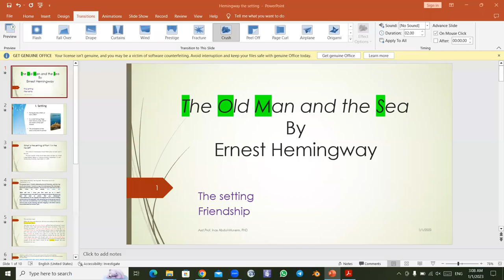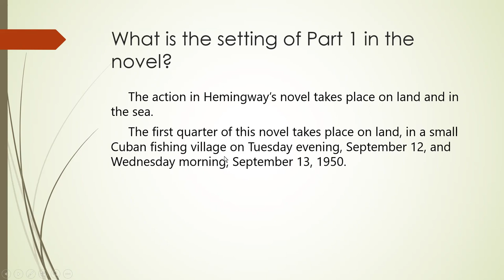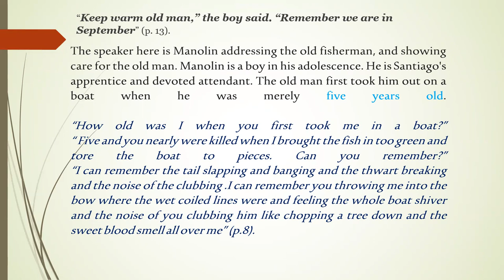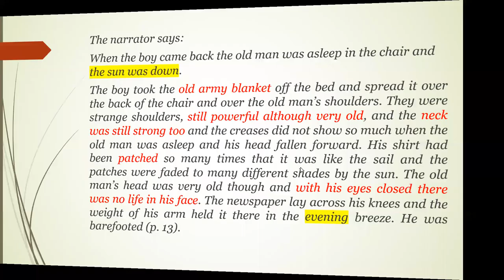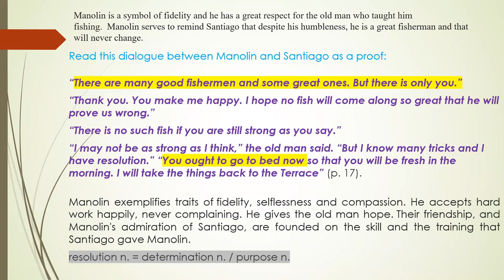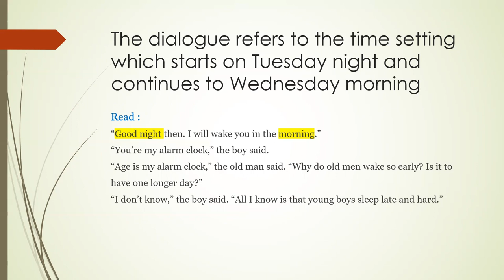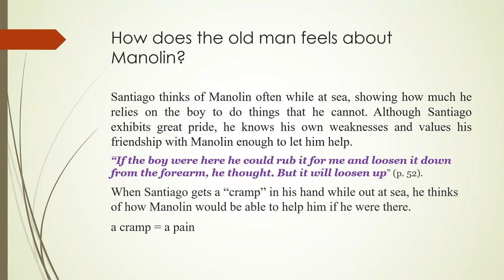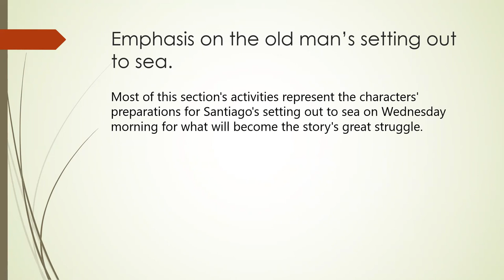The second introductory lecture on the setting and the friendship of Santiago and Manolin.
The video discusses the setting and the friendship of Santiago and Manolin in Hemingway's novella.